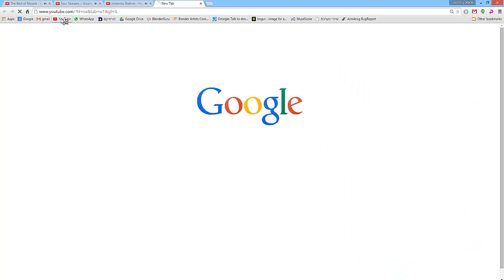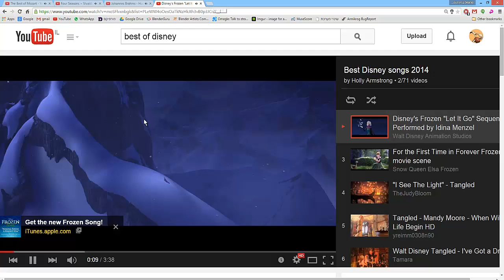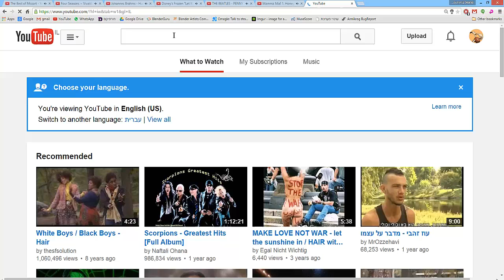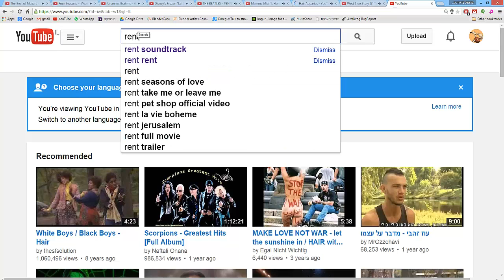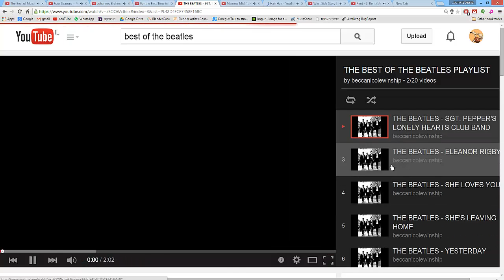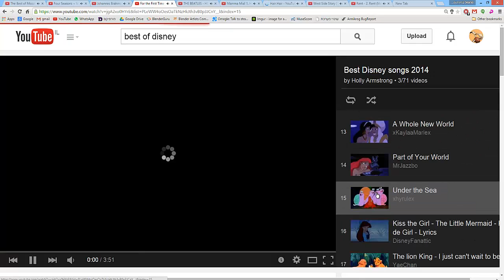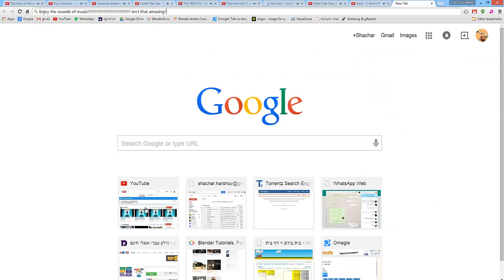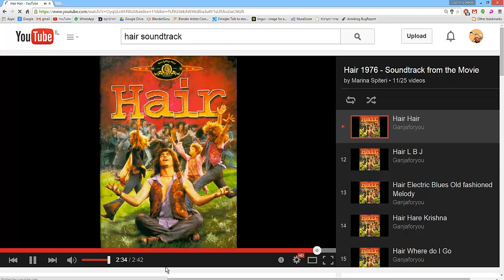How does music sound simultanily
So, I can't concentrate without music. listening to music long enough can sound like a silent. so the solution is simple... I LOVE it.